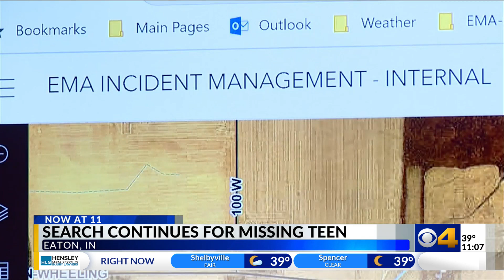Fourth day of searches for missing Indiana boy come up empty